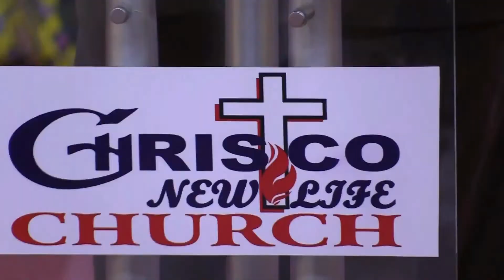Sonship In The Kingdom – Part 2 || Chrisco New Life Church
Part 2: Sonship In The Kingdom